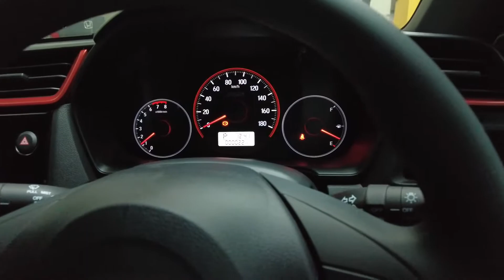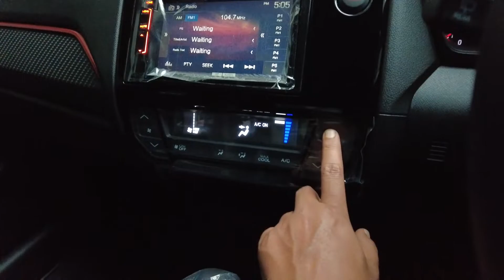Bedanya Honda Brio Urbanite dengan Honda Brio RS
info pemesanan honda brio
dp murah proses ok bs TT